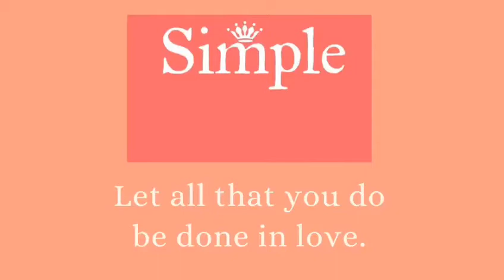𝑯𝒆𝒂𝒍𝒕𝒉𝒚 organic dates Jelly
Simple cafe